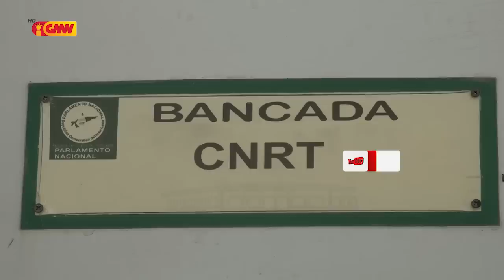CNRT sei keisa deputada Olinda ■Olinda husu deskulpa tanba naran koalia de’it